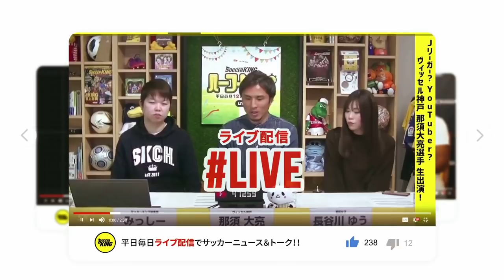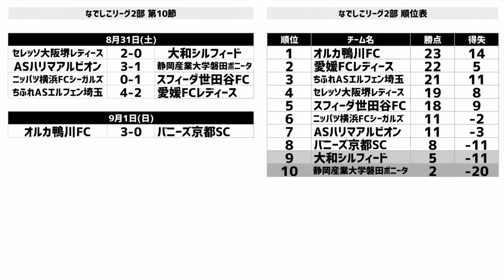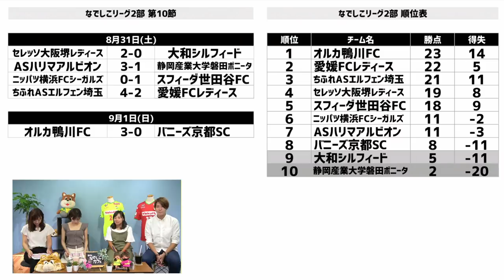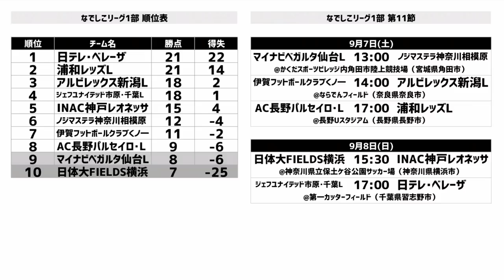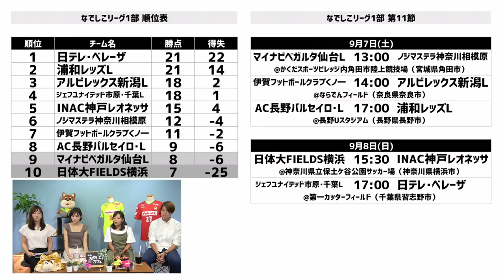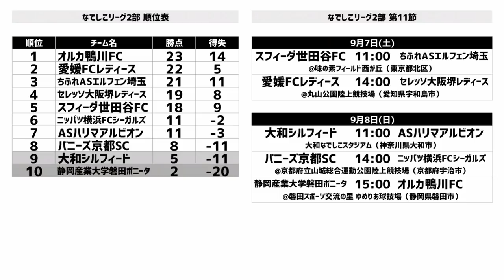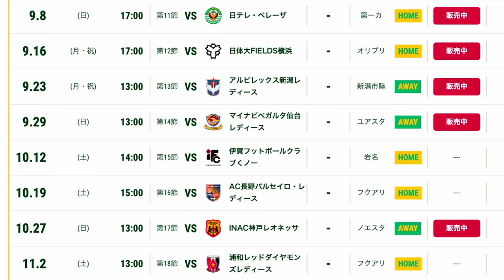ジェフレディース 上野紗稀選手・山根恵里奈選手が生出演！｜【週イチ なでしこカフェ】 2019.09.05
「週イチ なでしこカフェ」🌸☕

毎週木曜日12時から生配信！

なでしこリーグとその選手たちの魅力にフォーカス。
リーグ戦の話題からピッチ外のプライベートな一面まで、バラエティー豊かにお届けします！

第3回は、ジェフユナイテッド市原・千葉レディースから上野紗稀選手・山根恵里奈選が生出演予定。

MCは元アナウンサーで、J2・ファジアーノ岡山、なでしこリーグ・岡山湯郷Belle、吉備国際大学Charme岡山高梁のピッチレポーターを務めた守口香織と、学生時代なでしこリーガーを目指し現在はタレントとしてサッカーメディアを中心に活動する長谷川ゆう。

国内女子サッカーの最高峰、なでしこリーグとその選手たちの魅力にフォーカスし、飛躍を全力応援します！

ゲスト：上野紗稀、山根恵里奈（ともにジェフユナイテッド市原・千葉レディース）
MC：守口香織、長谷川ゆう

協力：プレナス なでしこリーグ、プレナス チャレンジリーグ